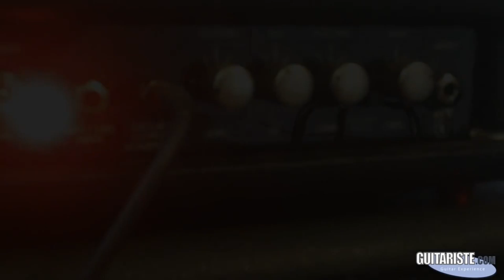Test Gibson Memory Cable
Test du Câble Gibson Memory Cable.